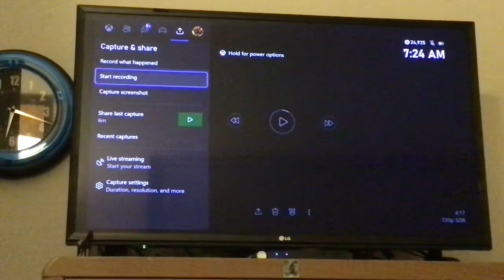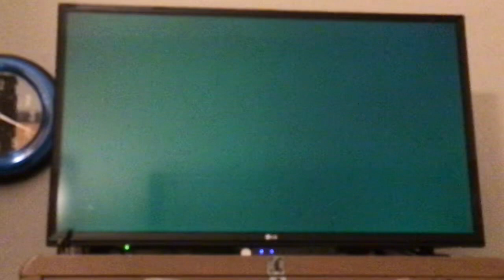Hey Xbox support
Please fix this bug idk what happened or what caused this to happen but all we can hear and see is the audio but no gameplay 😒